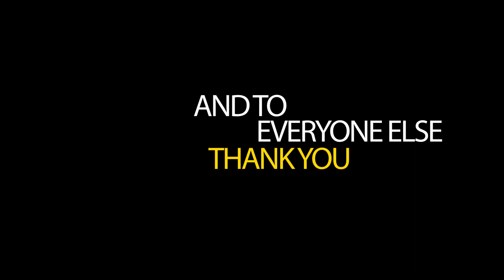Giotto Design - Shout Out Ad